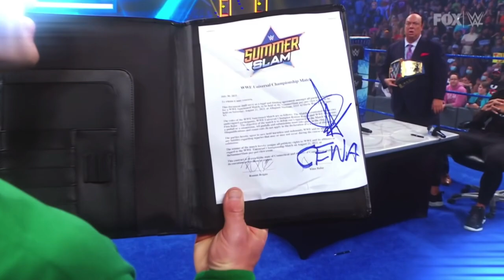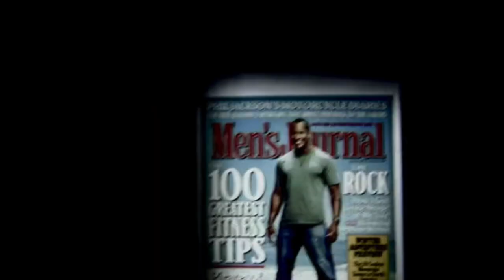How NOT To Book John Cena Vs Roman Reigns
WWE has built up SummerSlam 2021 in an interesting manner thusfar. let's say that much.